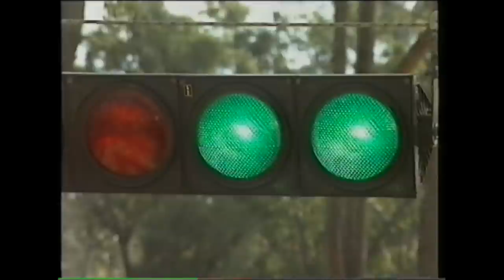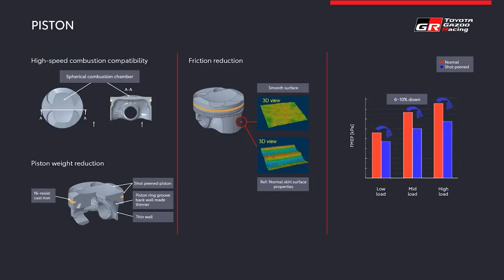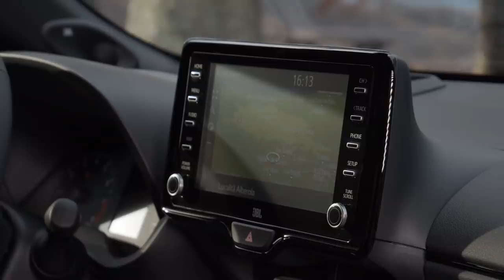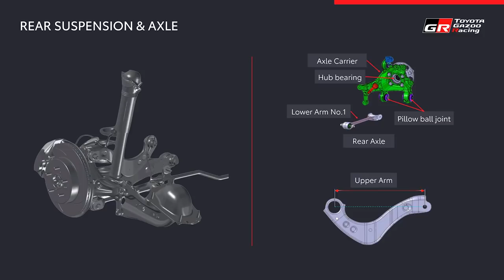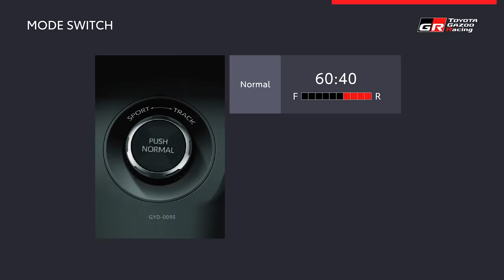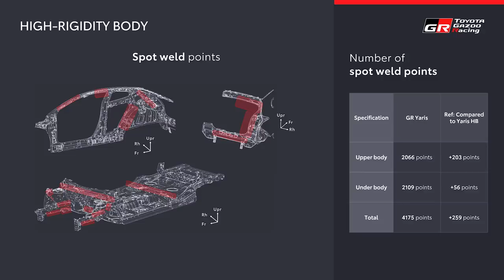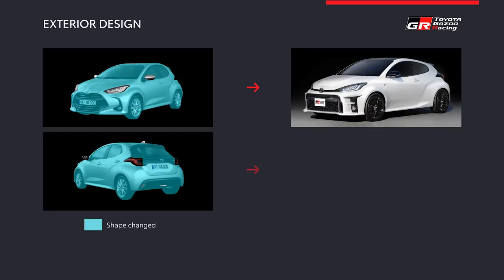New Toyota GR Yaris first drive - best WRC homologation hot hatch? // The Late Brake Show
Finally Jonny gets to drive the Toyota GR Yaris - but is it the best WRC homologation hot hatch creation ever? Certainly there haven't been many in recent living memory. What happens when a sensible car company like Toyota returns to world rally and decides it wants to DOMINATE? Its boss Akio Toyoda (who is handy behind the wheel of his AE86 Corolla) gets all dewy eyed about 1990s Celica GT-Fours and ridiculously proportioned homologation road cars from the 80s, and green lights the development of the Gazoo Racing Yaris. It is a Yaris in name and headlights, nothing more.

This thing is the most powerful three cylinder engine in production, with 1.6 litres and a ball bearing turbo kicking out 257bhp. It has 4WD with an electro magnetic decouple to the rear axle when you yank on the manual handbrake. Yes, manual handbrake. And manual gears. It has optional Torsen LSDs, forged wheels, bigger brakes than the GR Supra, a pedal box set up to heel-and-toe, no lame exhaust pipe embellishments. Instead the £30,000 (£269 per month 0% with 24 month PCP and 25% deposit) GR Yaris is Toyota's late entry into Group B WRC, but for 2021.

They have to sell 25,000 of these to become eligible for WRC next year, and I think that won't be a problem. Rest assured Jonny believes that it is an instant classic - with vibes of Subaru WRX STi and Tommi Makinen Mitsubishi Evo. Funny that, as Tommy helped develop this car with Akio Toyoda to conquer the tarmac, gravel and snow. And also daily commutes to work.

Frustratingly Jonny didn't get chance to push the GR nearly as hard as he'd like, due to a short filming day just before the second UK lockdown in a busy spot. People were everywhere and no country road seemed to be quiet enough to fully uncork this Gazoo Racing oddball. Hopefully you will get a flavour of what the car is about.

Better brake late than never, eh?

Filmed by: Michael Rock Perring -

CHAPTERS
0:00 Intro